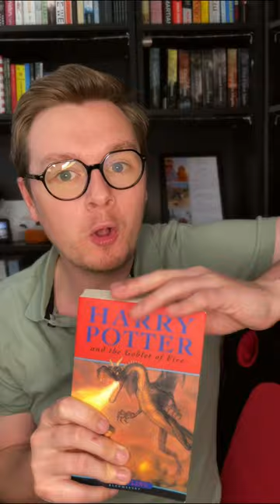Percy Weasley is Responsible for Voldemort's Return